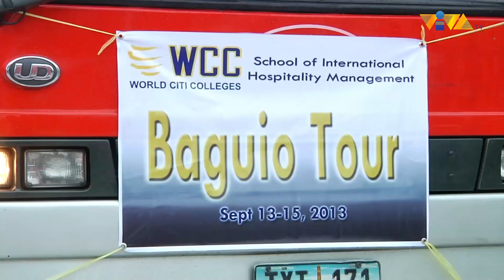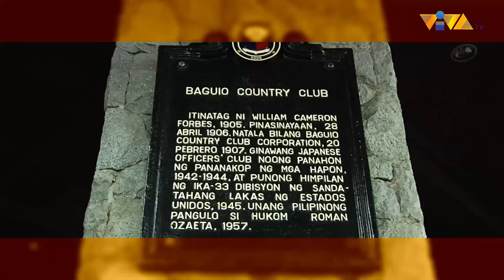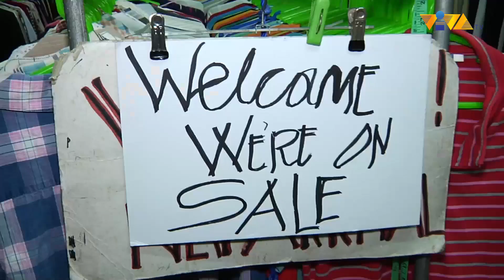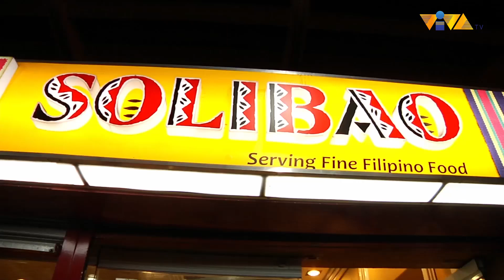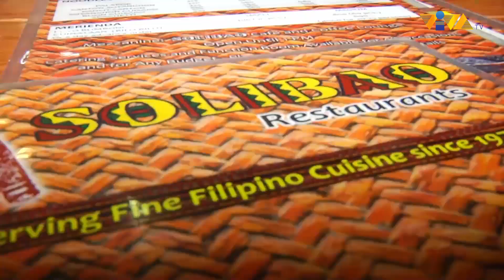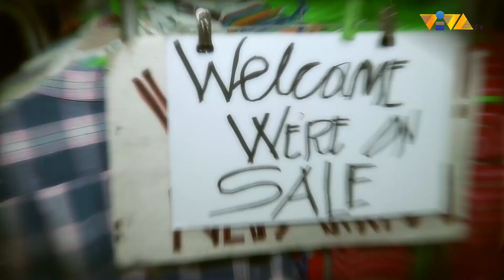Chillin with Chicser (Episode 18) | Starring Chicser